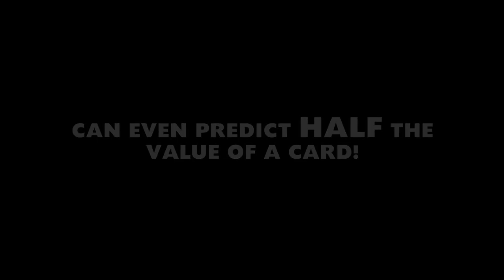Jenzo Black by Simon Craze